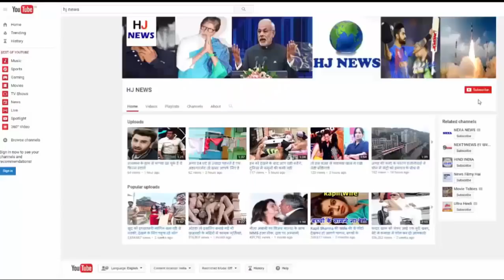भारत के इस गोल्ड मैन के आगे अंबानी का रुतबा भी फेल, गाडी से लेकर जूते तक सब गोल्ड के है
India buys the largest gold in the world. The mourning of the people is very interesting about gold, famously known as Gold Man, Sunny Waghchure of Pune is once again in the headlines. Sunny, who is wearing dozens of gold jewelery, has added golden shoes to his collection this time. The videos related to it are also put on their Facebook page, which people are very much liked.

Sunny Waghchure, who lives in Pimpri of Pune, has her own business. They like gold so much that everything from their Audi car to the iPhone is golden. They always wear around 2.5 to 3 kg Golden Jewelery.

Many Bollywood stars are also his fan because of this unique hobby. Last year when Sunny Waghchoure reached 'The Kapil Sharma Show' with his brother, Kapil was also surprised to see his son. Even he jokingly touched his feet.

Sunny Bollywood stars are considered close to Vivek Oberoi They often appear with them in many shows. Besides, along with Salman Khan, Kareena Kapoor, Sohail Khan, he has shared many photos on his Facebook.

HJ NEWS !!